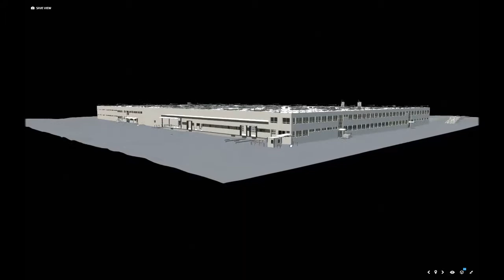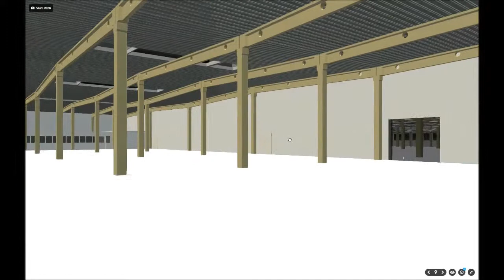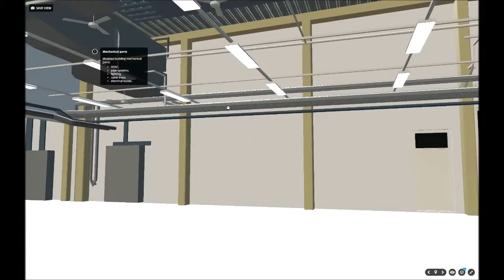Üzemcsarnok megtekintése - Sketchfab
3D modell egy magyarországi üzemcsarnokról - A csarnokot felmértük, majd építész- és építőmérnökeink egy 3D modellt készítettek belőle, mely felhasználható az épület értékesítésekor, üzemeltetésekor, átalakításakor.